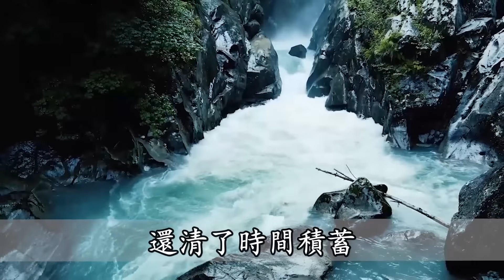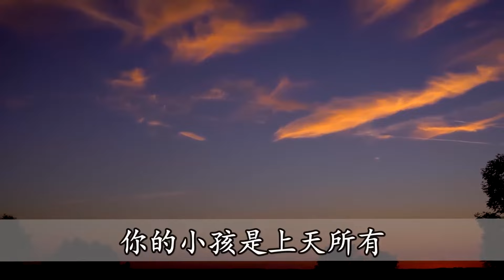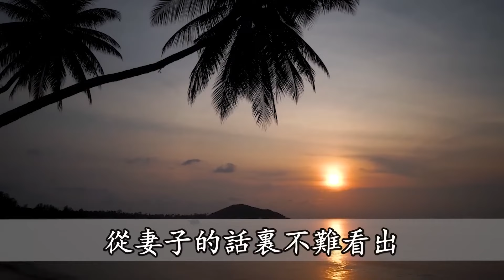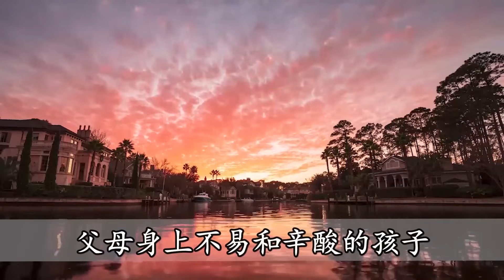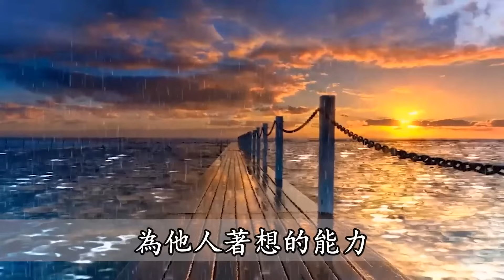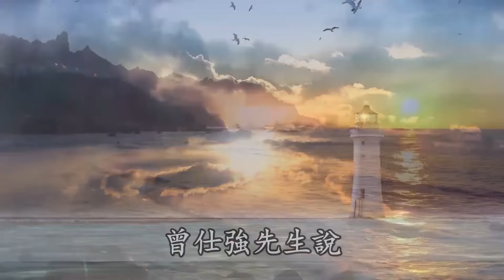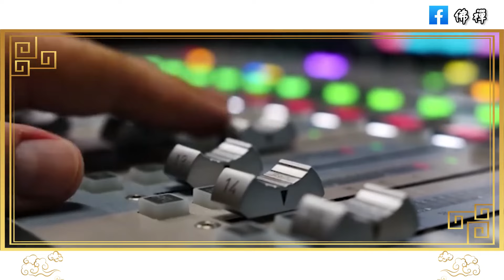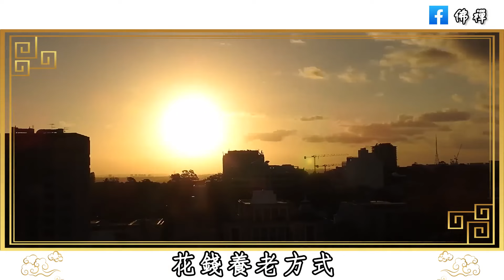今生來投胎報恩的子女，身上帶有這3個特徵！ 就算佔一個，晚年就能很幸福了 | 佛禪